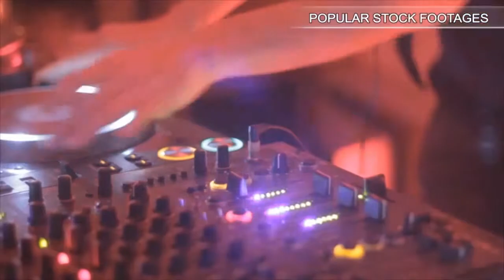Church Bell Ringing. Stock Footage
You have watched Church Bell Ringing. Stock Footage"